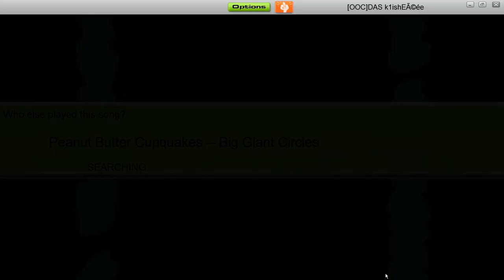Big Giant Circles - Peanut Butter Cupquakes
Might be the sweetest track ever created by a human beeing but you have no idea how tense the ride itself is...

Surfing "Peanut Butter Cupquakes" by Big Giant Circles from the album "The Glory Days". Best Chiptune Album out there, buy it right

Way off perfection but improving my old record by a few bits. Come challange me :D